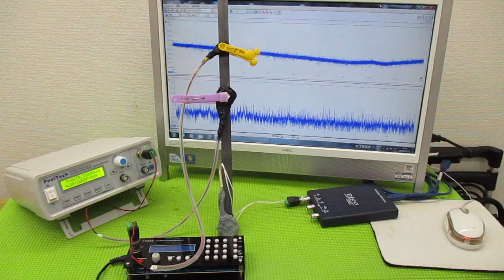超音波制御技術 ultrasonic-labo